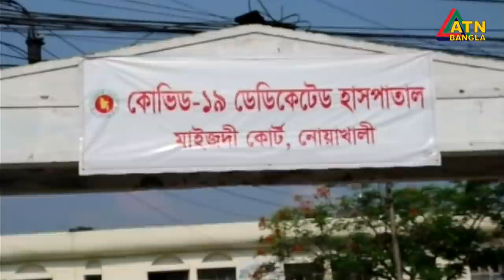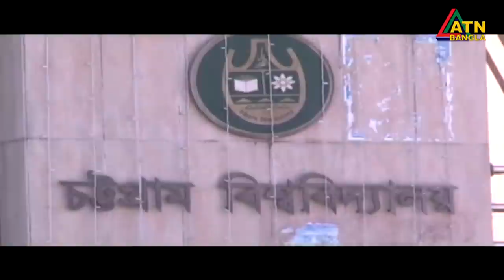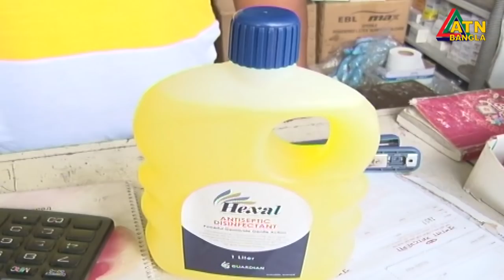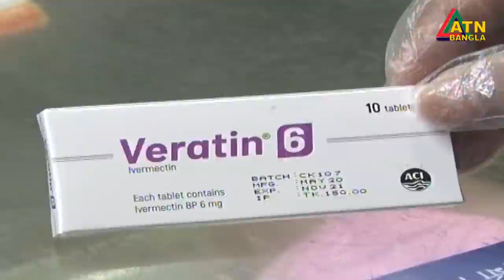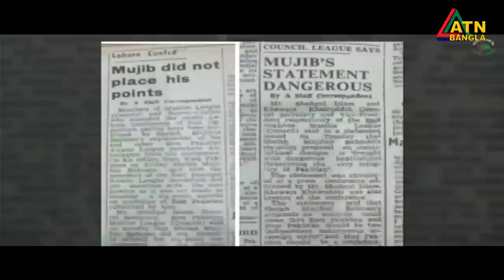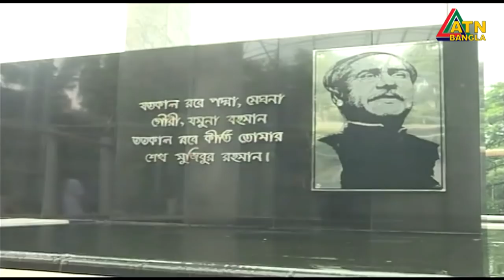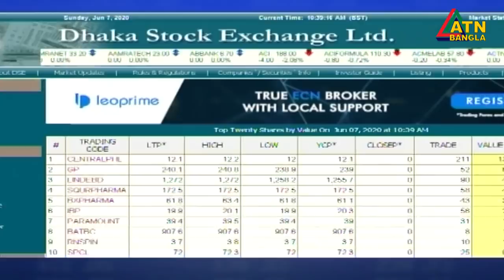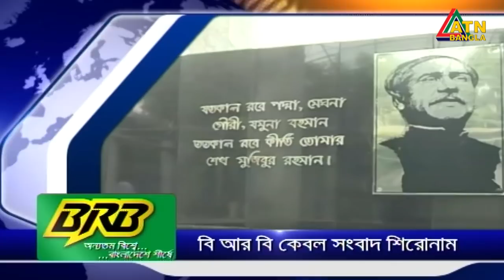এটিএন বাংলা দুপুরের সংবাদ । 2 pm | 07.06.2020 | ATN Bangla News at 2pm